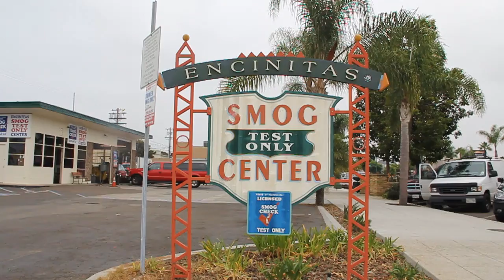Encinitas Smog Test Only Center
Presents Encinitas Smog Test Only Center . Located in the coastal community of Encinitas, Encinitas Smog Test Only Center is a State of California licensed smog check inspection & repair station. Their friendly, knowledgeable & no-hassle staff is ready to help you with your smog check & repair needs at a fair price.

To learn more, please visit Encinitas Smog Test Only Center